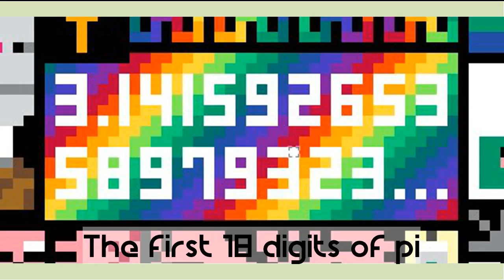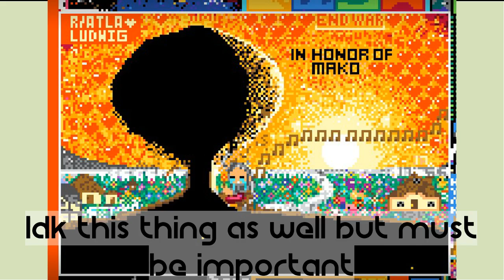KY23 Presents: Every r/place Spot That I Thought It Was Interesting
I'm so glad I was able to participate in this historical internet event.

Read my Twitter thread about my experience on r/place (don't read the last few they're cringe)

If you read this description, you're lucky. I purposefully switched the images of the QR codes so than when the vegans scan their code, they'll be redirected to the music video rather than the vegan video. I'm so evil lmao.